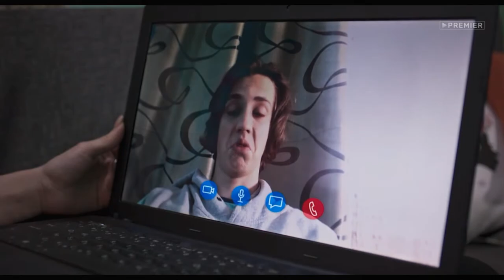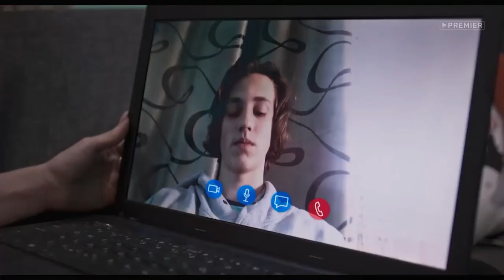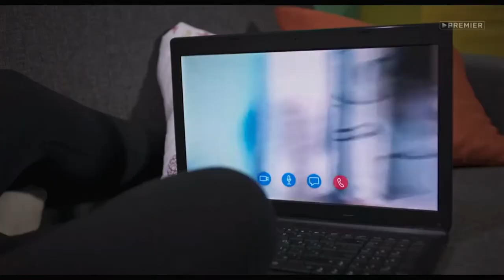Сериал ВЗРЫВ 10 серия